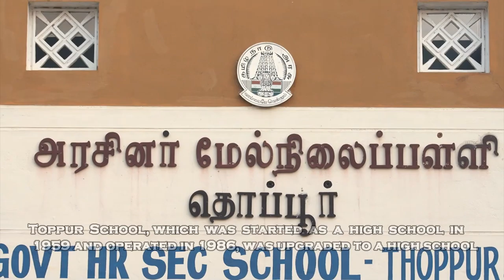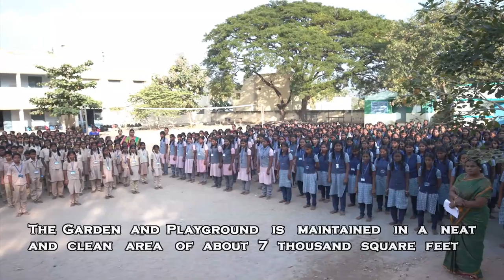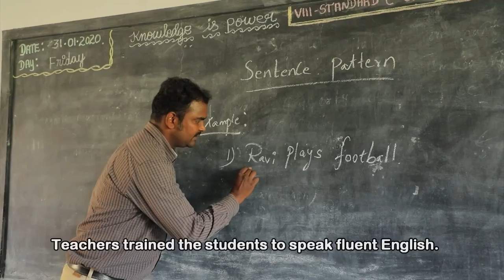School Leadership Programme, Thoppur School, Tamilnadu.